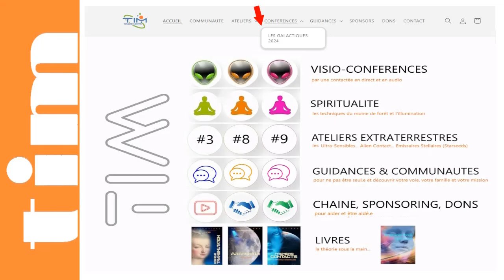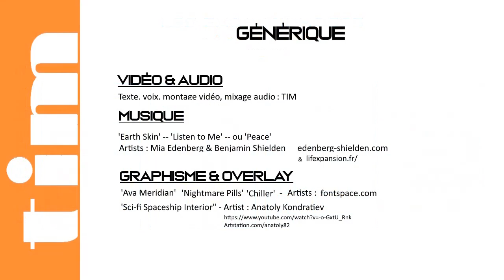TIM 2024-204 👽 SPACE NEWS 👽● GALACTIQUES n°36 ● Les URMAHS FELINS © |Présentation par TIM